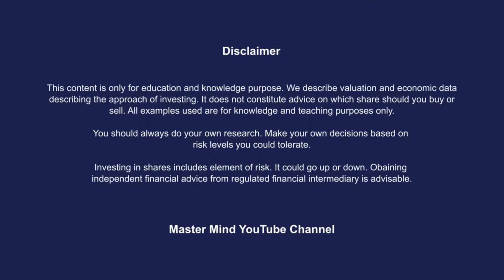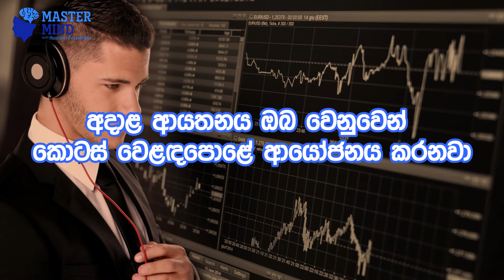Part 2 | How to Invest Unit Trust? FREE Course නොමිලේ පාඨමාලාව (A සිට Z දක්වා)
How to Invest Unit Trust? FREE Course (A to Z) | Part 2
MASTERMIND INSTITUTE OF STUDIES
වැඩසටහනට සම්බන්ධ වීමට කැමති නම් පහත WhatsApp Announcement Group එක ක්ලික් කර එකතු වන්න:
Interested to Join the program click the below WhatsApp Announcement Group for INFO:

අරමුදල් කලමනාකරණය පිළිබඳ සහතිකපත්‍ර පාඨමාලාව.
Certificate Course in Wealth Management.